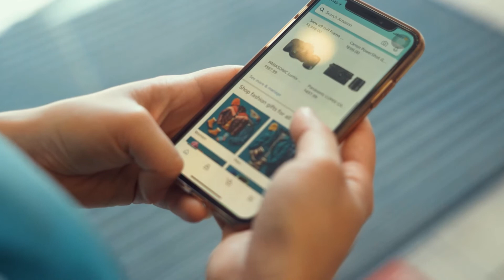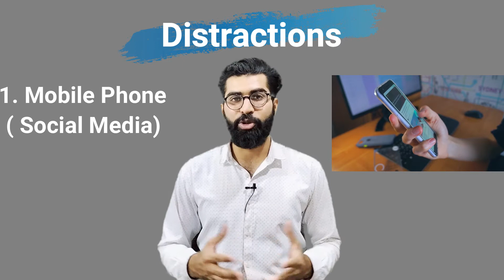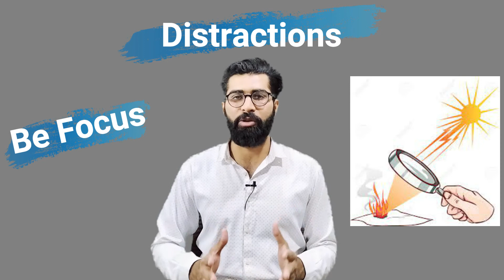Phone, Girl, Social Media Distractions🔥🔥🔥| How to Avoid Distraction| Distraction se kaise Bache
Badar Sultan